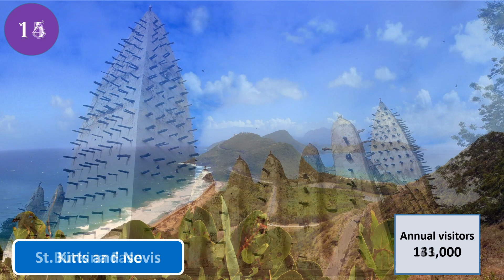Least visited countries in the World